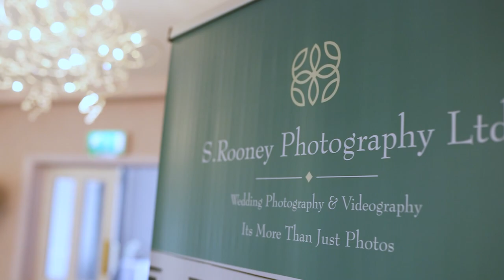Open Day at Holland Hall - May 2023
Videographer - Shaun Rooney